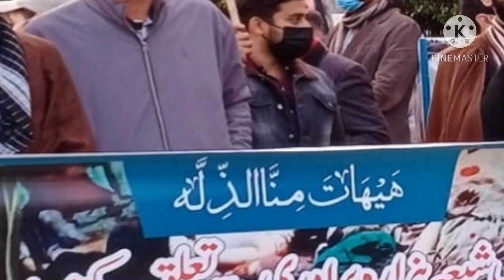Zulfi Bukhari Quetta Gufatgo ki Video Viral | Zulfi Bukhari in Quetta | UrduScore24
Zulfi Bukhari Quetta Gufatgo ki video viral, Zulfi Bukhari latest, Zulfi Bukhari in Quetta, Zulfi Bukhari Imran Khan.